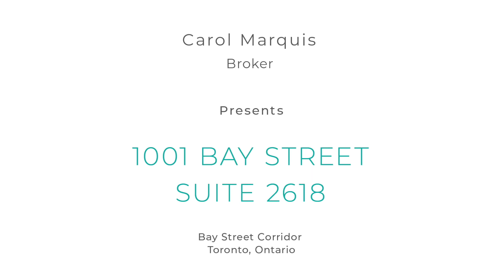1001 Bay St #2618 | Bay Street Corridor | Toronto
Sage Real Estate Ltd., Brokerage
2010 Yonge Street, Toronto, Ontario M4S 1Z9
134 Ossington Avenue, Toronto, Ontario M6J 2Z5